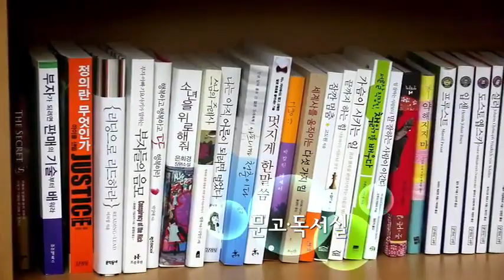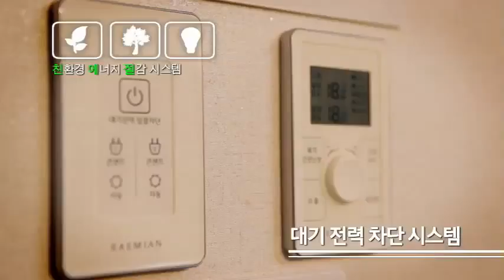한강의 아침 래미안 밤섬 리베뉴 (5분)